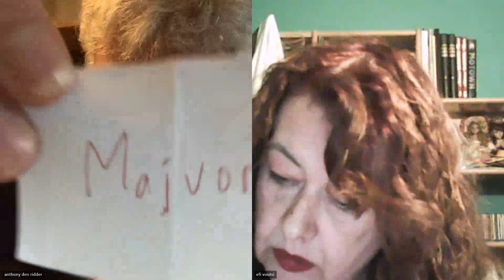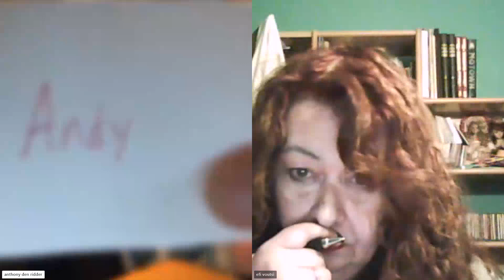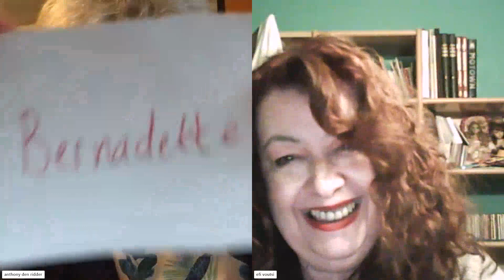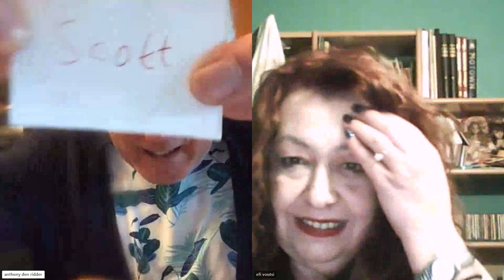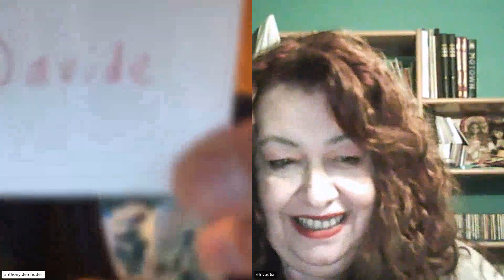ACFL MARCH 2024 SPECIAL MIX GROUPS DRAW